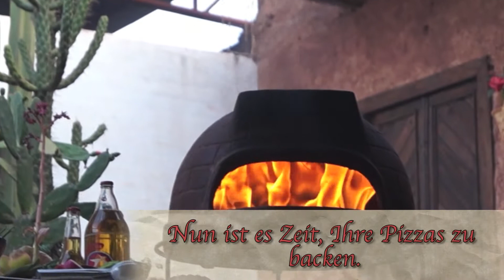Pizzaofen Toskana und Venedig von Sol-y-Yo® - Steinbackofen aus Terrakotta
Einfach im Gebrauch - erstaunlicher Geschmack

Bereiten Sie Ihre eigene Steinofenpizza bei Ihnen einfach und bequem im Garten zu. Belegen Sie Ihre

eigene Pizza, legen diese in den Ofen und sehen ihr beim Backen zu.
Essen aus frischen Zutaten ist nicht nur gut für die Gesundheit - Es kann auch Spaß machen es

zuzubereiten. Die Pazzöfen von Sol-y-Yo® bieten Ihnen und Ihrer Familie einen unvergesslichen

Pizzabackspaß.Auch ideal für Grillpartys in Ihrem Garten. Statt Essen in der Küche zuzubereiten wird

der Gartentisch mit dem Pizzaofen das Zentrum Party. Jeder kann nach Belieben seine eigene Pizza

zusammenstellen und belegen.